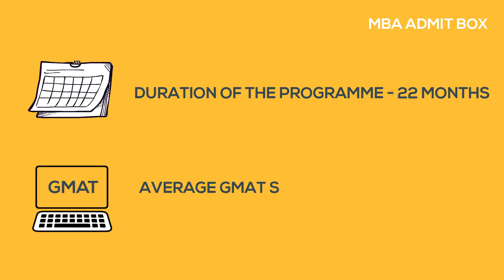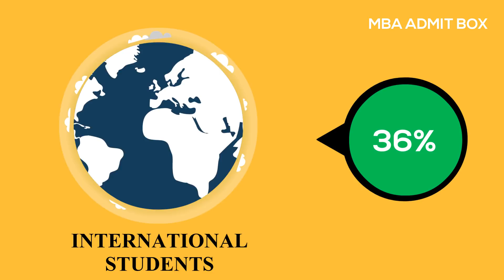BSG - FUQUA SCHOOL OF BUSINESS | CLASS PROFILE 2017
This video is part of the BSG series from MBA ADMIT BOX.
This video includes generic information about the University.
The BSG ( B-SCHOOL GUIDE) from MBA ADMIT BOX has been created with the sole intention of passing on generic(overview, eligibility, and historical data) as well as specific(placement, function, career growth) information to aid in the decision-making process while selecting a B-school.